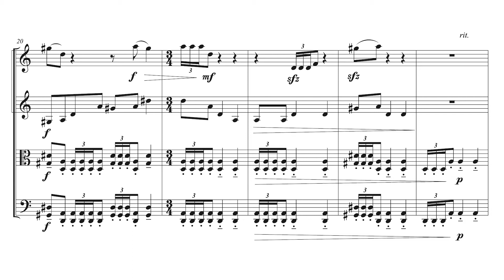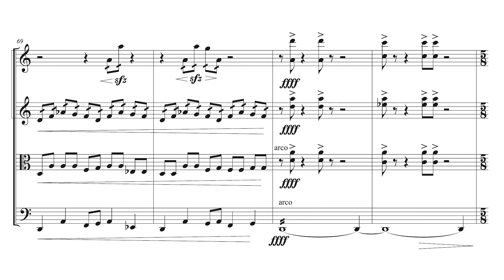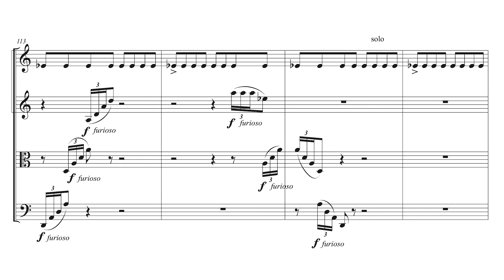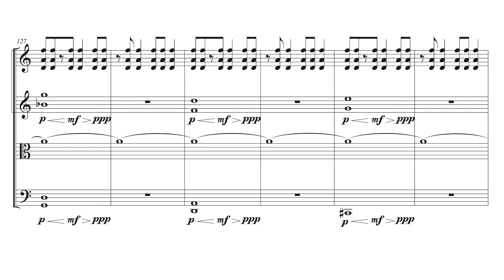String Quartet No.1, IV, Tyler Vrooman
This was written in three days inspired by back pain and Tools "Fear Inoculum"  Written pen to paper stream of consciousness.
Composed By Tyler Vrooman
Performed by Gemini Strings
Video By Andrew. V

tlvrooman @yahoo.com